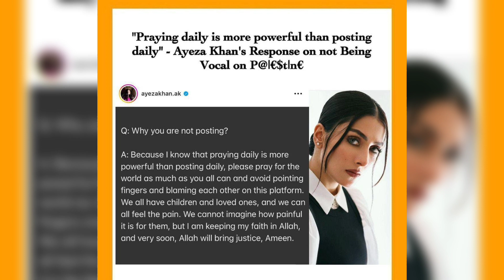Asim Azhar Angry On People Chanting Hania Aamir’s Name | ary creatorparsa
Asim Azhar Angry On People Chanting Hania Aamir’s Name | Ayeza reveals why she isn't posting about Palestine @creatorparsa

Asim is now engaged to Merub but trolling has still not stopped. There have been instances where the crowd at Asim’s concerts were inappropriate and chanted Hania’s name while he was performing but things got better later on and people stopped.